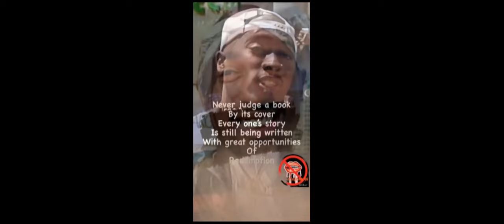Tiffany Henyard Faces Criticism for High Fines from Trustee Brittney Norwood